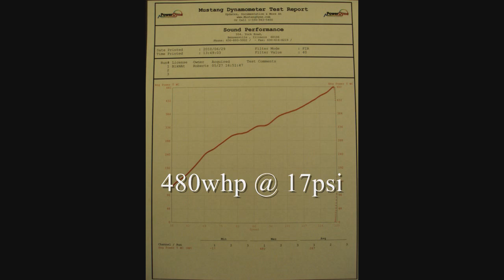Steve's SP Built 6765 Billet NA-T Supra ProEFI Tuning Anti-Lag and LAUNCHED!!!!!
Precision 6765 Billet .81 A/R  turbo
SP Single turbo kit
SP Front Facing NA-T Race Intake Manifold
ProEFI 128 Standalone ECU
HKS 4" Ti Exhaust
TTC cams